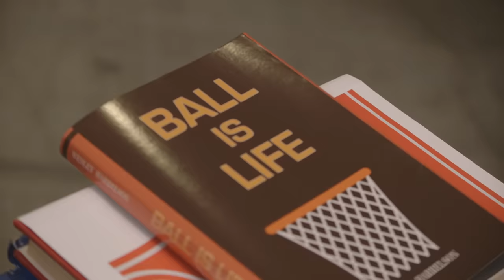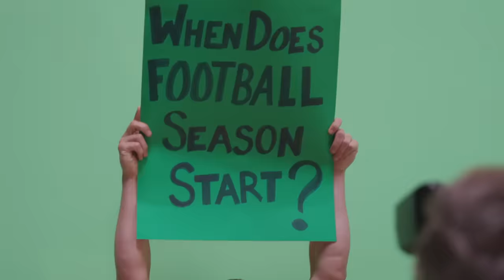Katy Perry - Making Of “Swish Swish” Music Video ft. Nicki Minaj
Starring Katy Perry, Molly Shannon, Terry Crews, Thor "The Mountain" Björnsson, Jenna Ushkowitz, Gaten Matarazzo, Christine Sydelko, Bill Walton & Rich Eisen, with Nicki Minaj as "Herself" and many more!

Music video by Katy Perry performing Swish Swish. (C) 2017 Capitol Records